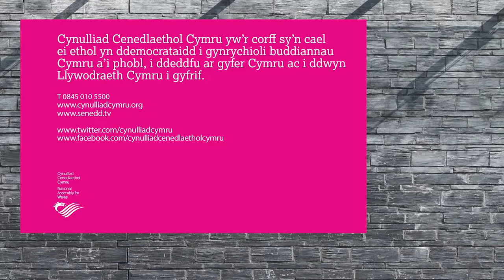Cyflwyno Deiseb: Achubwch Brosiect Filter / Petition presentation: Save The Filter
Cyflwyno Deiseb: Achubwch Brosiect Filter - Ymgyrch a Sefydlwyd i Atal Pobl Ifanc Rhag Ysmygu ac i'w Helpu i Roi'r Gorau Iddi
Petition presentation: Save The Filter - An Established Youth Stop Smoking and Prevention Service.